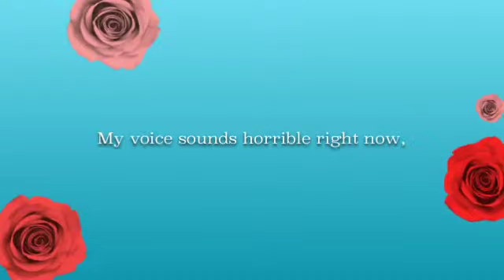New LPS Series?!